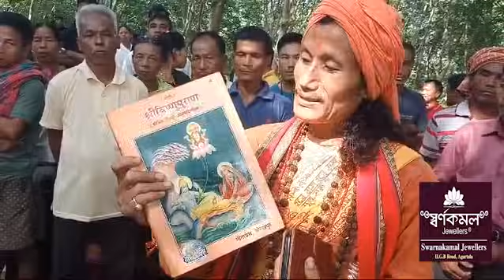Jaga Kiphilwi Mankha Twiprasarok